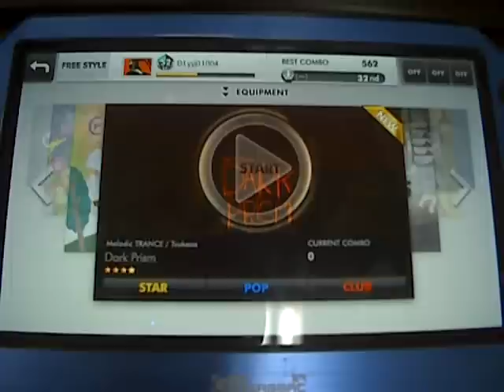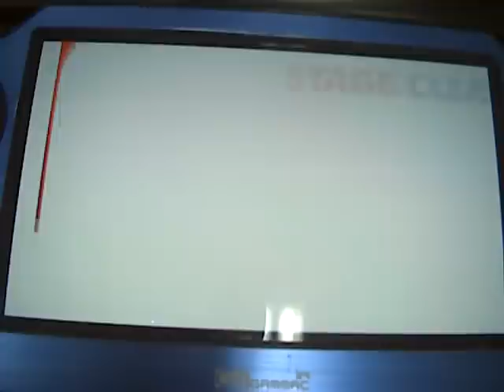[DJMAX TECHNIKA TUNE] DarkPrism ClubMix (LV.8)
Play Station VITA Software
[DJMAX TECHNIKA TUNE]
Playing BY_MoonLight (yyj01004)

SONG : DarkPrism
LV : CLUBMIX (8)